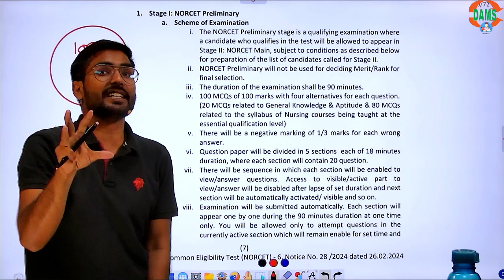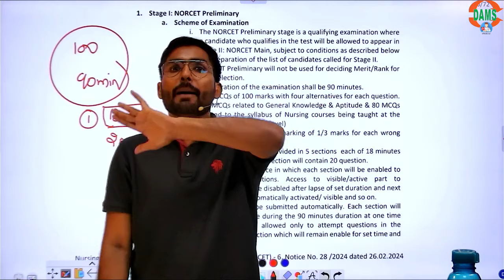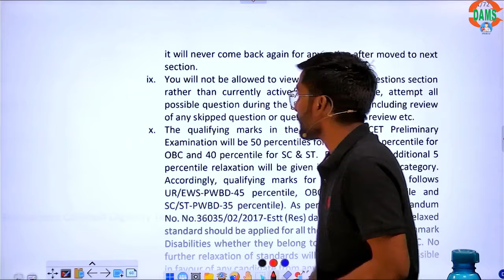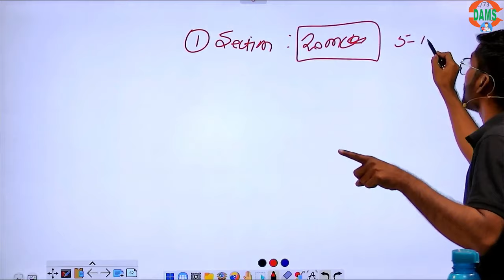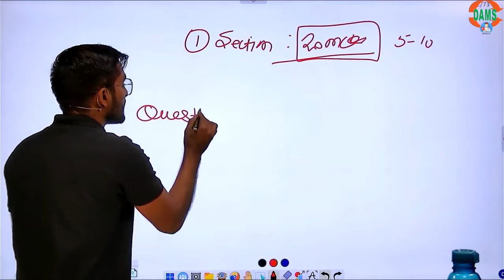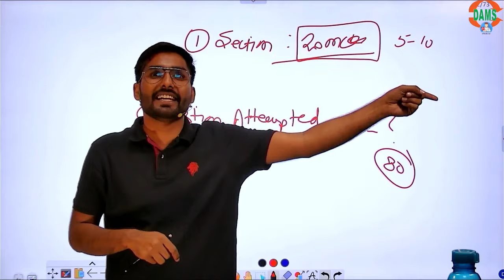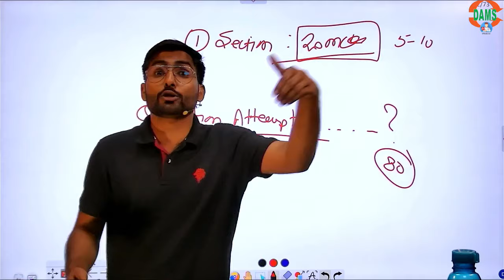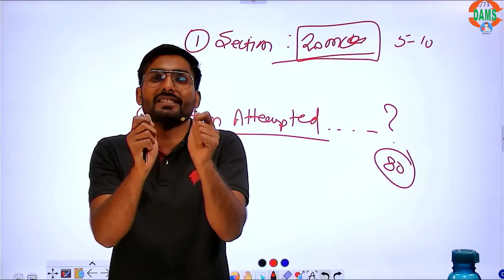NORCET Exam देने जा रहे तो ये गलती मत करना | By Suraj Sir | DAMS Nursing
NORCET Exam देने जा रहे तो ये Mistake मत करना | By Suraj Sir | DAMS Nursing